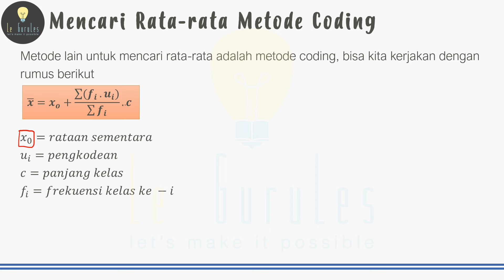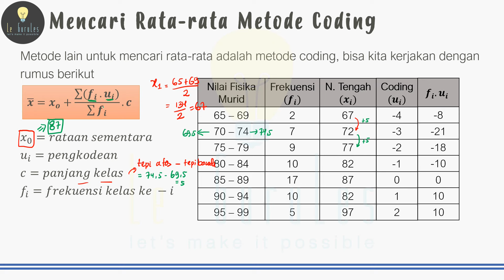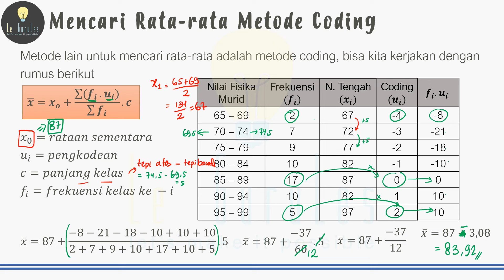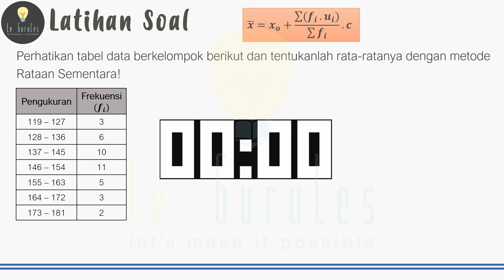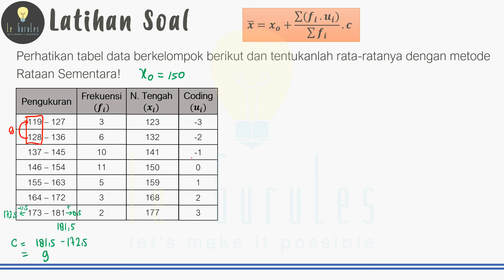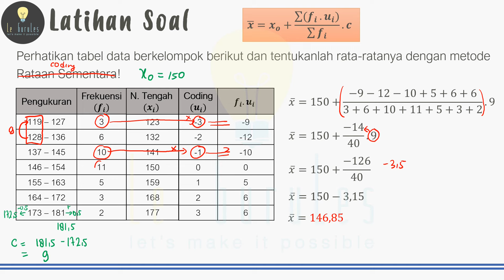Matematika SMA - Statistik Data Kelompok 4 - Mencari Rata-rata Data Kelompok dengan Coding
Video kali ini membahas materi Mat SMA - Statistik Data Kelompok - Mencari Rata-Rata Data Kelompok dengan Rataan Sementara
Ralat :
Chapters :
00:00 Intro
01:03 Rumus Mencaru Rat-rata Data Kelompok dengan Metode Coding
06:26 Soal Latihan Mencaru Rat-rata Data Kelompok dengan Metode Coding